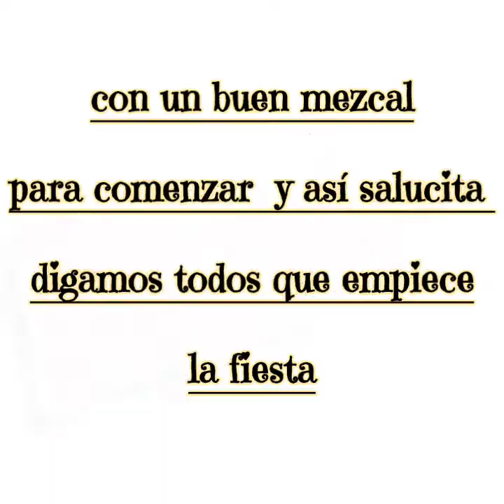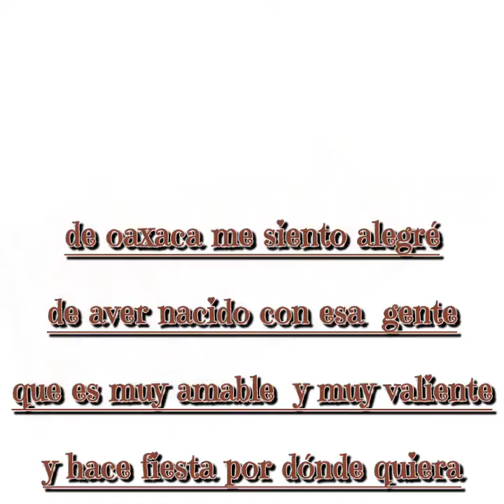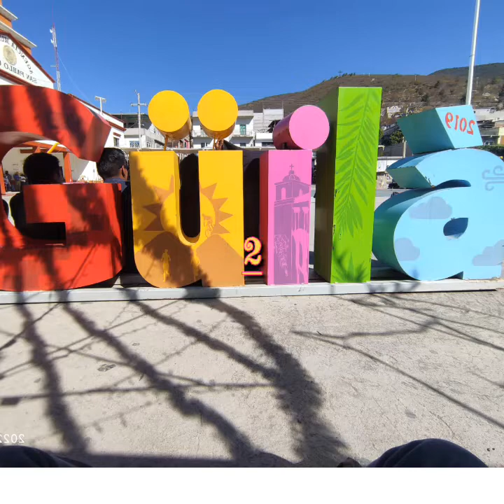DE OAXACA SOY. karaoke LA MONARQUÍA DE JUÁREZ